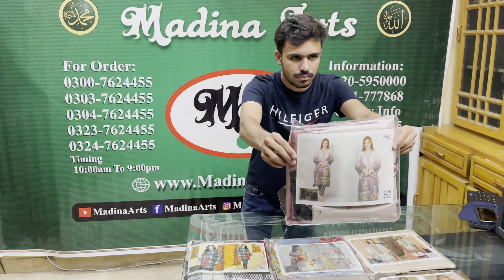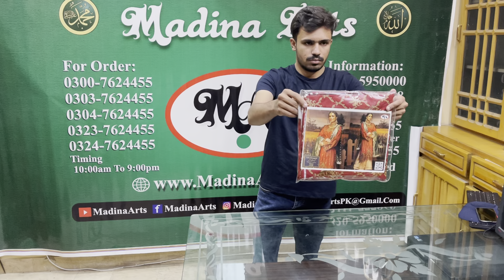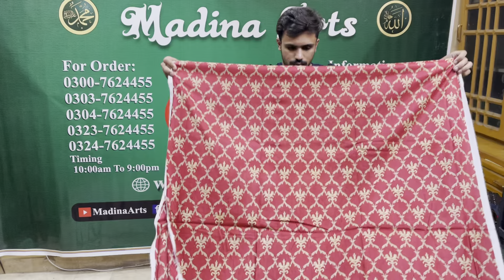Banarsi Suit Design Bin Saeed Banarsi Dupatta Suit design Banarsi Lawn Suit Design Jacquard Lawn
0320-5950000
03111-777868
 Place orders on the WhatsApp
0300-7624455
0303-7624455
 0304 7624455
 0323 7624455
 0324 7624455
Order Delivery information ٔٔ& Complain Center
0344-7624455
Complain Center
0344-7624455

Clothes design
designer suit
designer kurti
wholesale market
1 lakh rupees investment business in Pakistan

Sana Safinaz
Khaadi
Maria B
Ittehad
asim jofa
nishat
charizma
Kayseria
Warda
So kamal
Gul Ahmad
 iznik
edenrobe
Origins
Alkaram
Elan
Muzlin
Motifz
Iznik
Zaha Noor
al Zohaib
 LSM
Zara Shahjahan
Rang Rasiya
Orient
Anaya
Zainab Chottani
Sobia Nazir